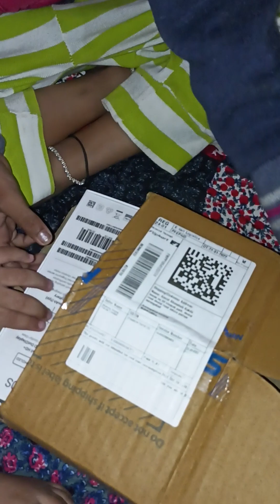30 June 2023(5)